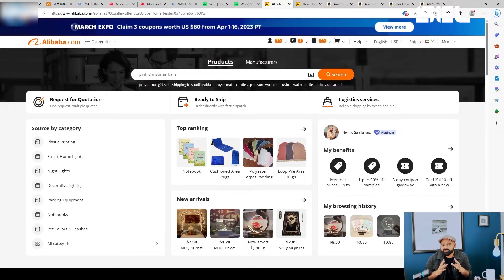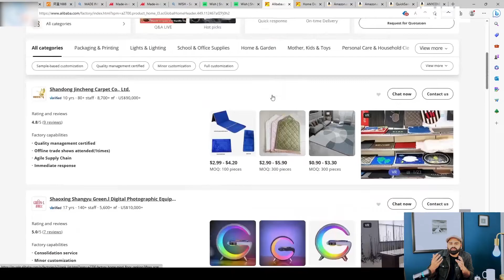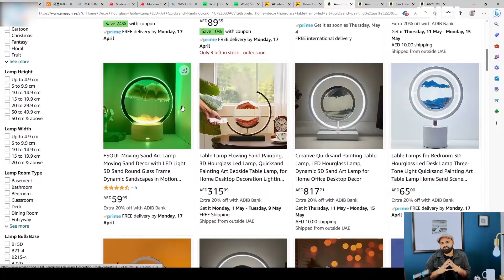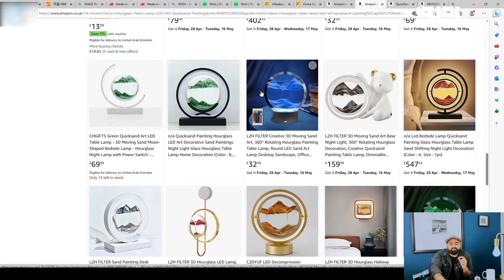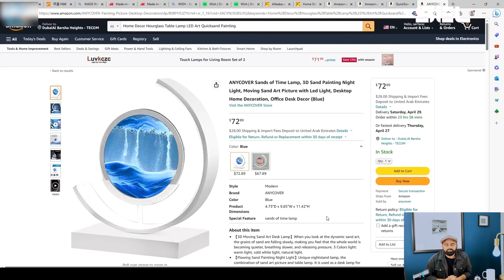Lecture 9 - Profit Margins | Buying from AliBaba Selling on Amazon - All over the World with SEL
World Most Advanced Portal to Learn Money Making Skills in E-Commerce

FREE AMAZON COURSE AVAILABLE

FaceBook Meta, Insta Business, Walmart, Noon, Shopify and Tiktok Shop training videos will be (coming soon…….)

Become a part of SEL and start your skillful journey in E-commerce from Today….